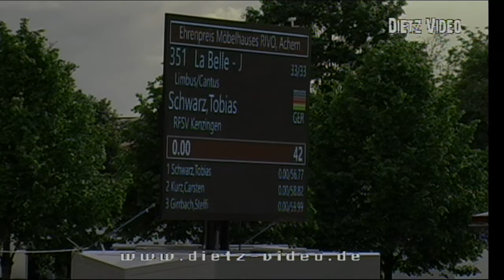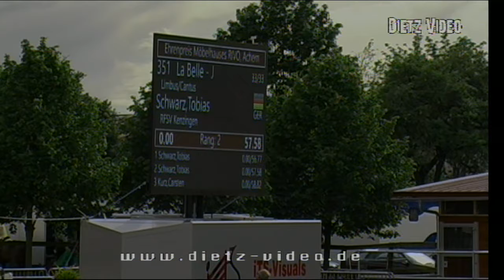LA BELLE - J Tobias Schwarz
37. Acherner Reit- und Springturnier
01. Springprüfung Kl. S* mit Siegerrunde